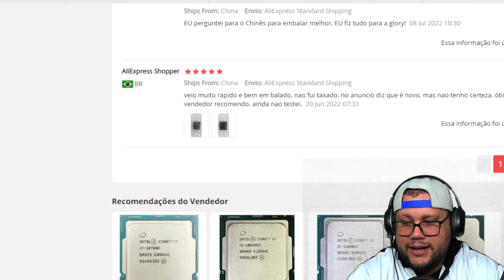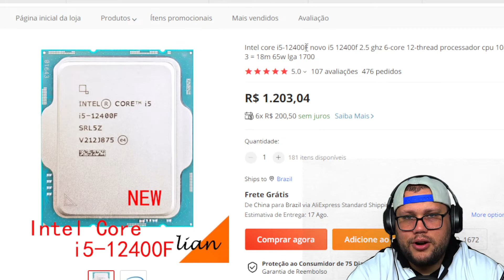PROCESSADOR INTEL CORE I5 12400F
Produto: Alixpress

Intel PROCESSADOR CORE I5-11600K 3.9GHZ (TURBO 4,90GHZ) CACHE 12MB 6 NUCLEOS 12 THREADS 11ª GER LGA 1200 BX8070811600K

Marca Intel
Fabricante da CPU Intel
Modelo da CPU Intel Core i5-11600K
Velocidade da CPU 3.9 GHz
Plataforma Windows 10
Sobre este item
Litografia: 14 nm
Soquetes suportados: FCLGA1200
Núcleos: 6
Threads: 12
Cache: 12 MB Intel Smart Cache

Marca ‎Intel
Fabricante ‎Intel
Série ‎CORE I5-11600K
Certificação ‎Não aplicável
Cor ‎Não aplicável
Altura do produto ‎0.5 polegadas
Largura do produto ‎1.5 polegadas
Marca do processador ‎Intel
Tipo de processador ‎Intel Core i5-11600K
Velocidade do processador ‎3.9 GHz
Número de processadores ‎1
Tipo de Memória ‎DDR4 SDRAM
Etiqueta Nacional de Eficiência Energética (ENCE) ‎A+, B, 85%
Potência em watts ‎125 watts
Fonte de alimentação ‎DC
Pilhas ou baterias inclusas ‎Não
Conteúdo de energia da bateria de lítio ‎2.6 Unidades térmicas britânicas (BTUs)
Pacote da bateria de lítio ‎Pilhas contidas no equipamento
Número de células ou pilhas de íon de lítio ‎7
Número de células de metal de lítio ‎7
Dimensões do produto ‎3.81 x 3.81 x 1.27 cm; 60 g
Pilha(s) ou bateria(s): ‎1 A (necessita de baterias)
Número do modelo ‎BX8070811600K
Descontinuado pelo fabricante ‎Não
Funciona a bateria ou pilha? ‎Não
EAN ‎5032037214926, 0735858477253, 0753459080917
Informações adicionais
Dimensões do pacote 11.6 x 10.4 x 4.5 centímetros
ASIN B08TX3M96F
Disponível para compra desde 30 março 2021